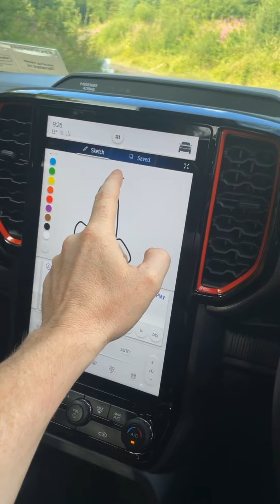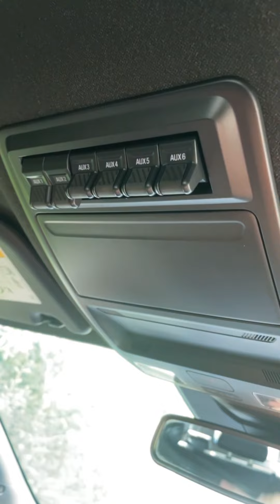Moved sites and Clark and I cut the lawn .